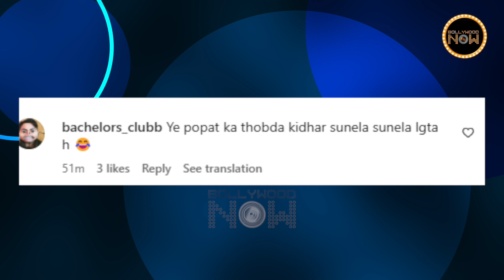Yeh Popat..Urvashi Rautela Copies Russian Actress, TROLLED For Her New Outfit | Cannes 2023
Is Urvashi Rautela a copycat at Cannes 2023? Her recent feathered look is another proof. The actress also gets trolled for the same.